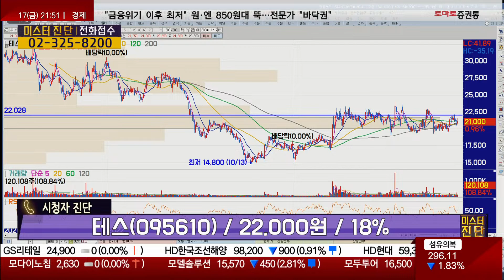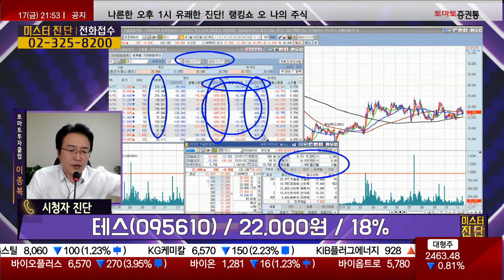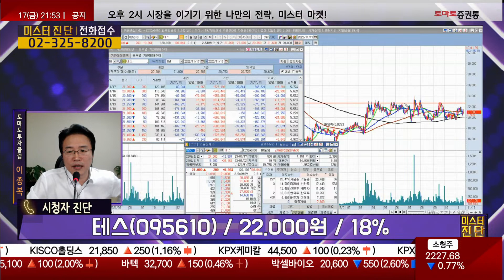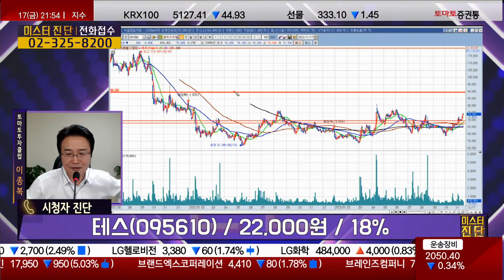높은 턴어라운드 확률 / 테스(095610) [이종복 전문가_미스터 진단]